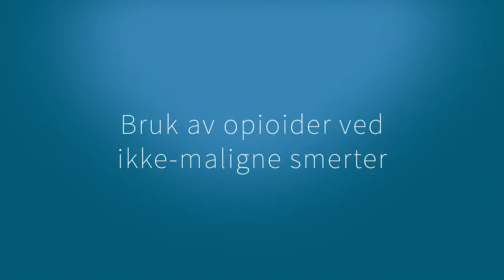Audun Stubhaug: Bruk av opioider ved ikke-maligne smerter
Bruk av opioider ved ikke-maligne smerter kan være indisert om det er snakk om akutt skade eller smerter etter f.eks. kirurgi. Ved mer langvarig smerte må man gjøre andre vurderinger.